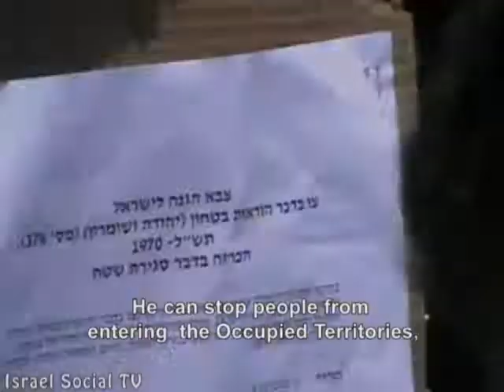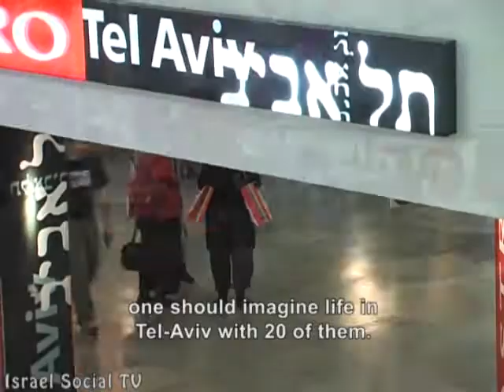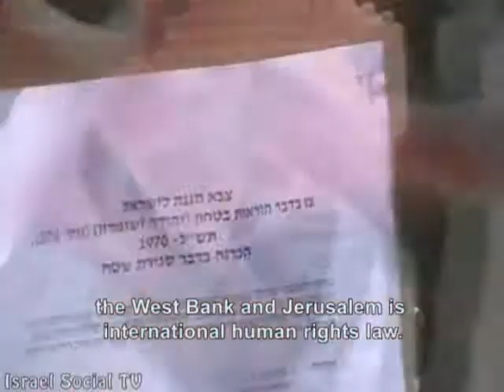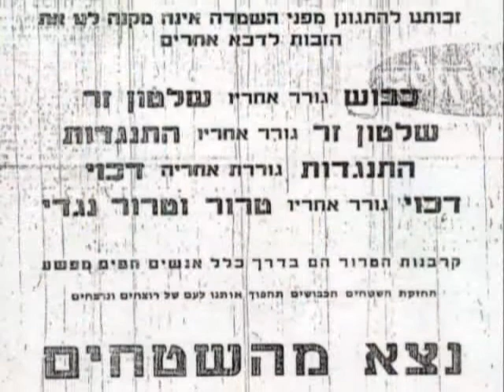Law of Occupation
To protect human rights and balance them with military needs during the war and times of occupation, the United Nations created customs and international laws known as the International Humanitarian Law. During the conquest of lands in the Intifada and the Lebanon war, both sides of the dispute breached these rules. The social TV and the PCATI are beginning a series of short films on the topic of humanitarian law.
Third program - Law of Occupation.